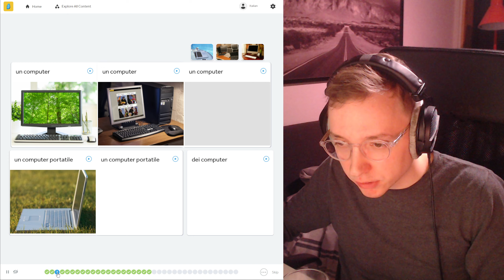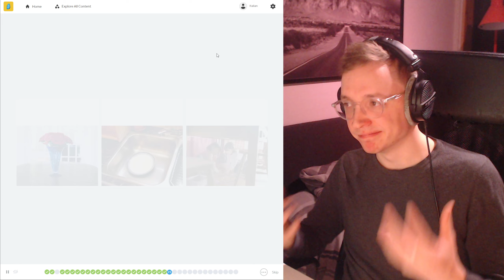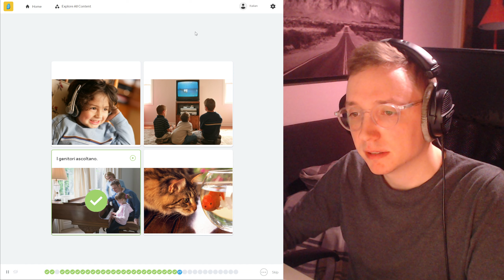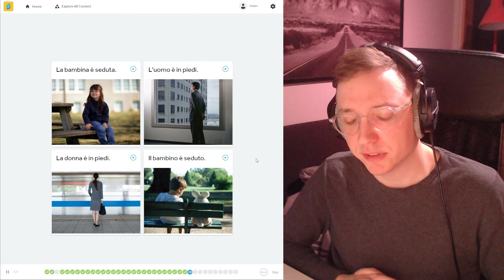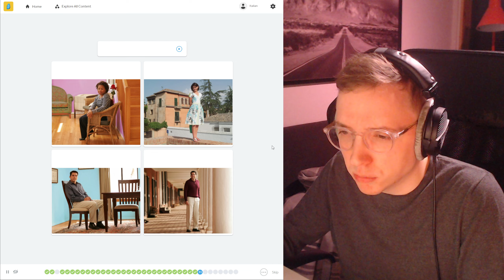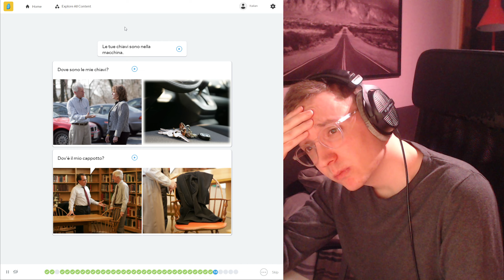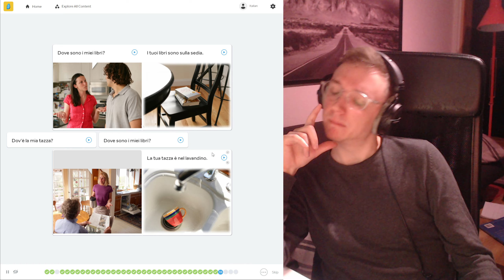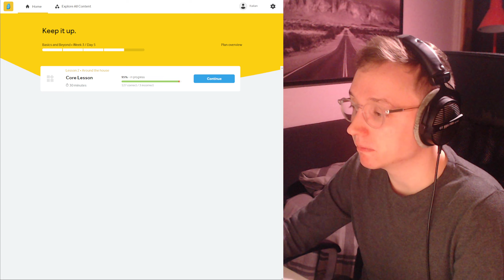Learning Italian #15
I'm using Rosetta Stone to learn Italian.